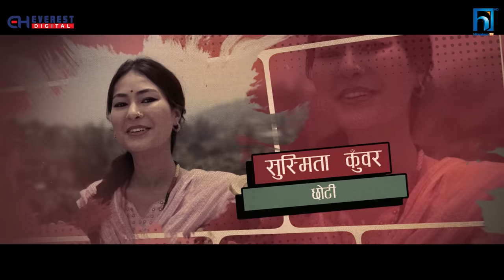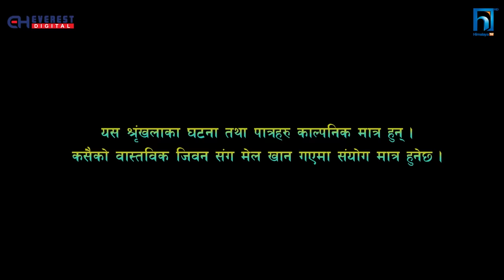SAKKIGONI | S3 | EP 09 | Ft. Arjun, Sagar, Hari, Kamalmani, CP Pudasaini, Govinda, Sita Devi, Munni